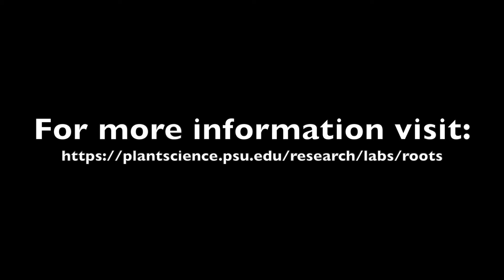Measuring Leaf Stomata (Leaf peel/ stomatal peel)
Here we provide a methodology for visualizing stomata with light microscopy.